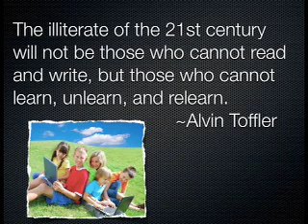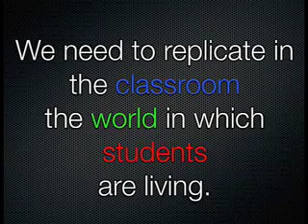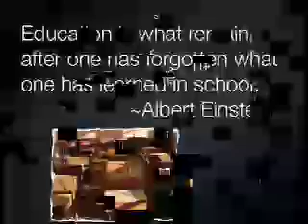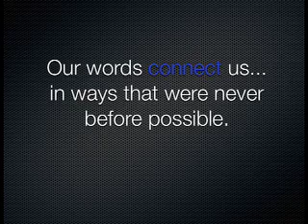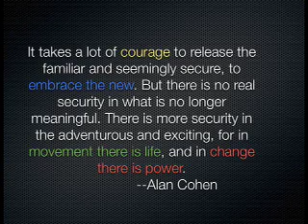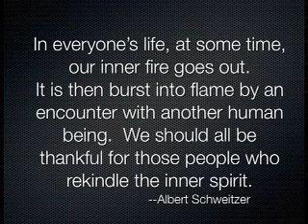UPWP Taking it Digital in 2009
A look at digital literacies and a look back at UPWP Summer Institute fun!